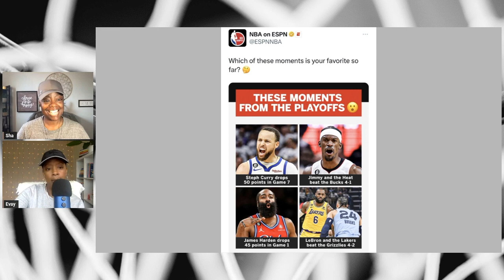NBA Playoffs 2023: Which Individual Playoff Moment Stands Out For You?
The 2023 NBA Playoffs have created moments like Stephen Curry scoring 50 points in Game 7 vs. Sacramento Kings, Jimmy Butler and the Miami Heat defeating the top seeded Milwaukee Bucks in the first round, James Harden scoring 45 points against the Boston Celtics' top rated defense, and Dillon Brooks poking the bear that is currently named Lebron James.

Which of these 2023 NBA Playoff moments is your favorite so far?

-UV

Chapters:

0:00 NBA Playoff Moments
2:31 Thought Process
3:13 Thinking Out Loud
4:31 The Runner Up
5:19 Why Not?

//Who are Evay and Sha?

We are the missing link between the NBA and female basketball fans. Not only do we admire the game, but we are providing a voice for women who shy away from sports talk with their male counterparts. Women love basketball too!

1031